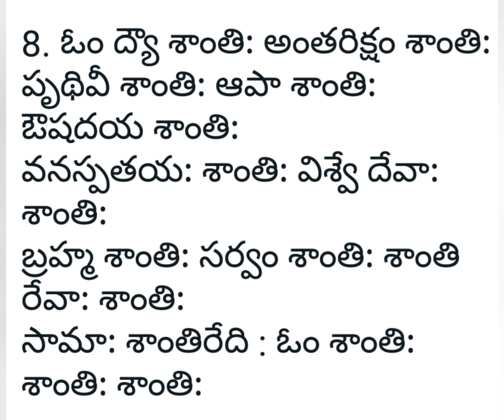8 శాంతి మంత్రాల గొప్పదనం చూడండి/మన సంస్కృతి ఔన్నత్యం